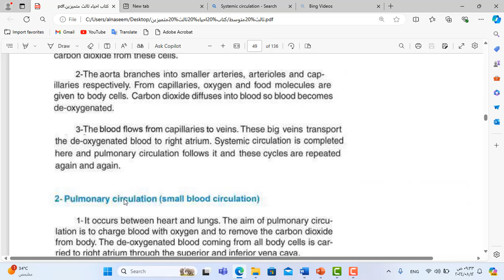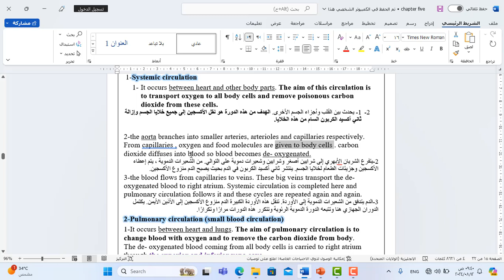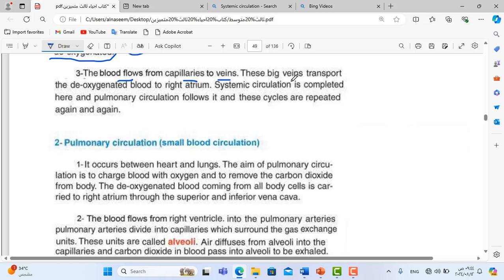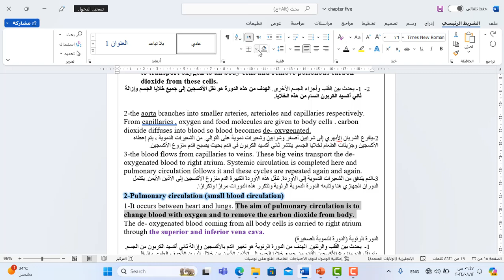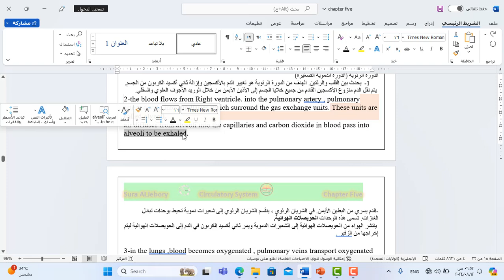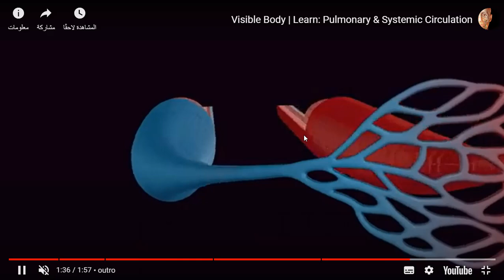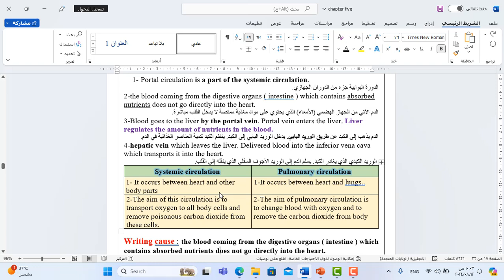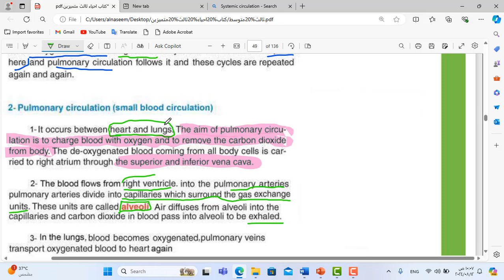المحاضرة الخامسة الدورات الدموية ثالث متوسط متميزين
الدورة الدموية الجهازية (الدورة الدموية الكبرى)
الدورة الدموية الرئوية (الدورة الدموية الصغرى)
الدورة البابية